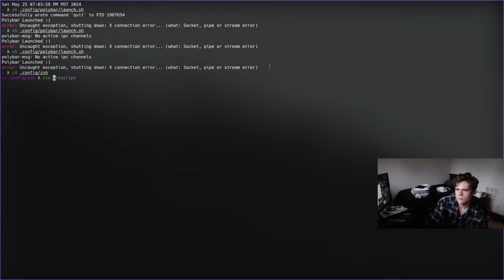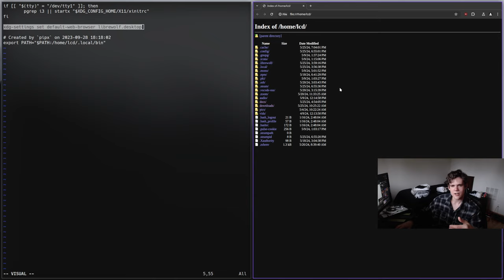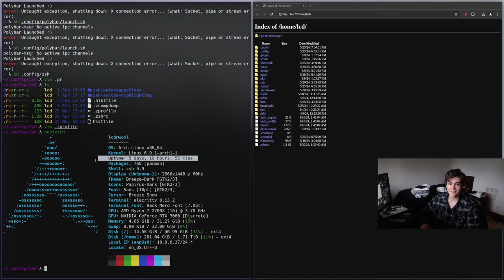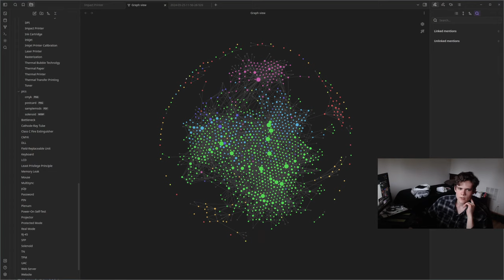I'm going trash star crazy I'm bladee she call me bladee-e angel or demon maybe im tryna do what i